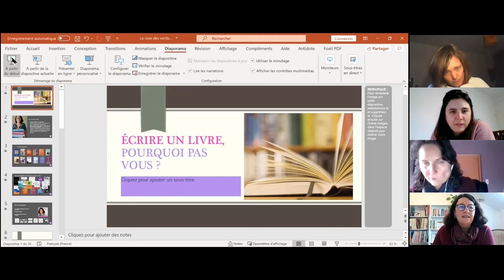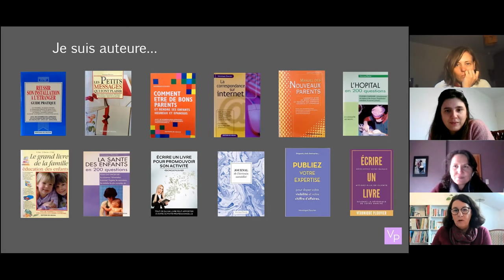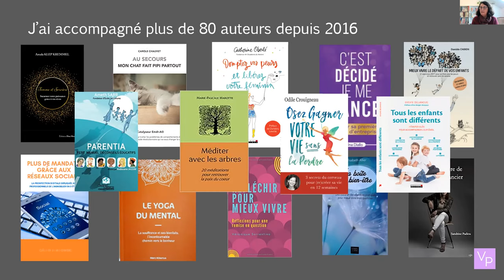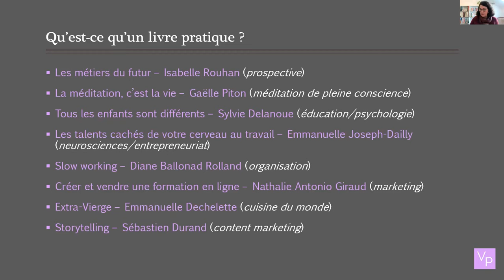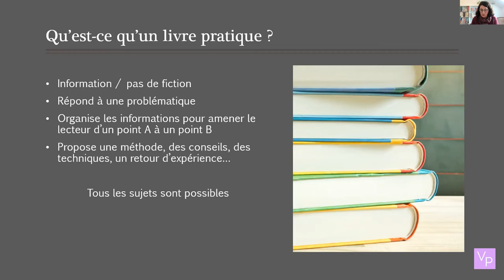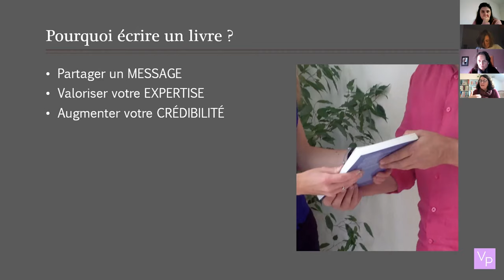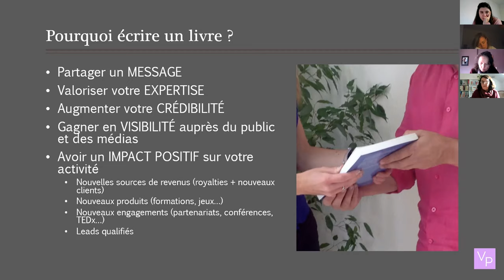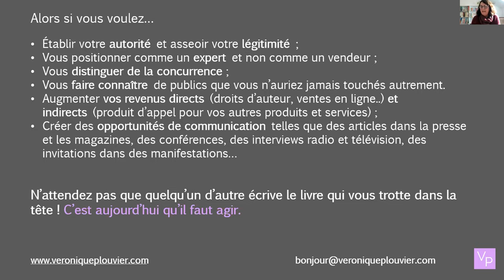Ecrire un livre pourquoi pas vous?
Véronique PLOUVIER auteure et coach en écriture vous expliquera tous les bienfaits pour un entrepreneur d'éditer un livre.